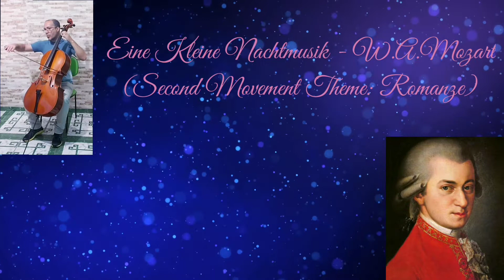Eine Kleine Nachtmusik (Second Movement Theme: Romanze) - W.A.Mozart